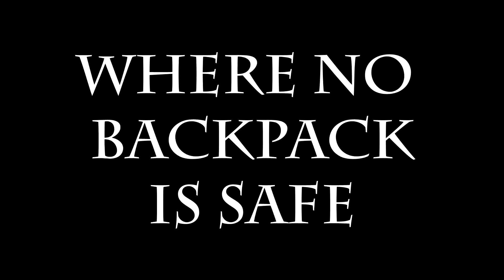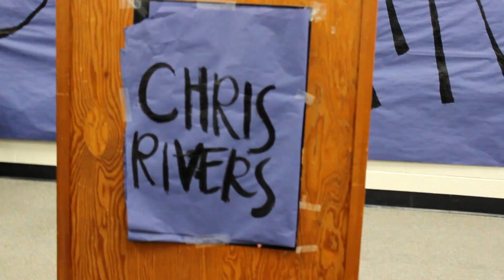The Chris Rivers Show! A Show About The Great Gatsby (Parody of Jerry Springer)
A parody show featuring characters from the Great Gatsby!